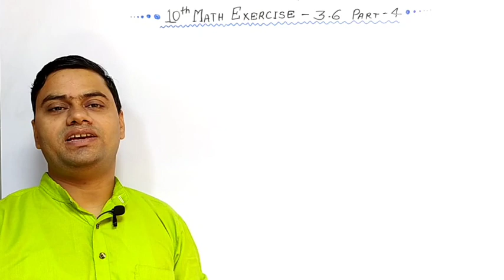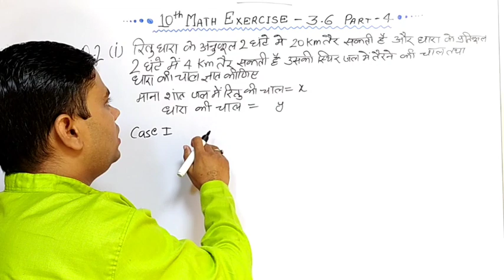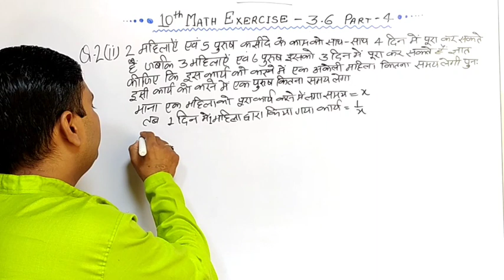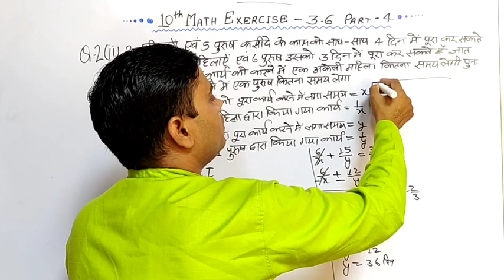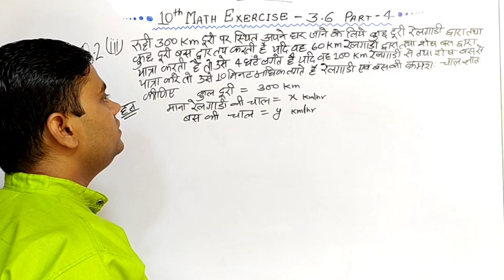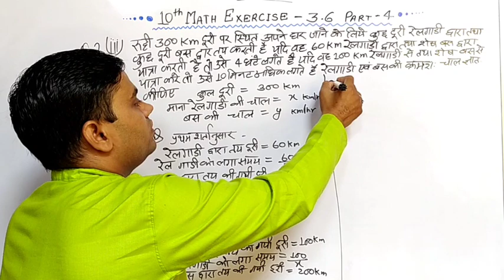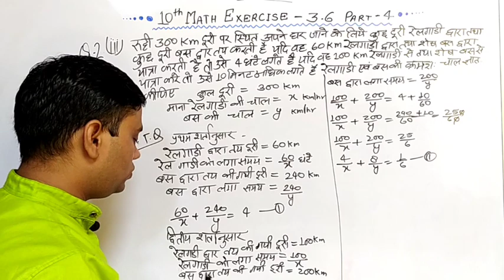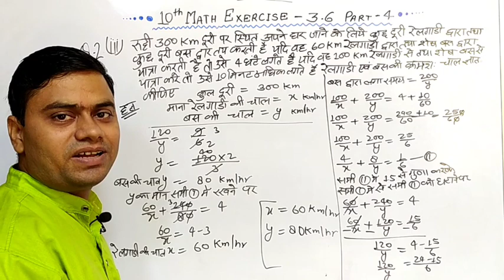10th Math | Exercise 3.6 | Part - 4 | Linear equation in two variables |दो चर वाले रैखिक समी• युग्म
10th Math | Exercise 3.6  | Part - 4 | Linear equation in two variables |दो चर वाले रैखिक समी• युग्म

10th Math | दो चर वाले रैखिक समीकरण युग्म | Exercise - 3.6 | Part - 4 | 10th NCERT Math

Exercise - 3.6 (Part - 4) दो चर वाले रैखिक समी. युग्म  Do char wale raikhik samikaran yugm 10th Math NCERT

दो चर वाले रैखिक समीकरण युग्म (Pair of linear equations in two variables) Exercise-3.6 Part -4 (10th Math)  | do char wale raikhik samikaran yugm

10th maths chapter 3,
10th maths, NCERT
10th maths 3.6
10th maths assignment
10th maths 3.6 part - 4
10th maths chapter 3, 10th maths exercise 3.6, 10th maths 3.6, 10th maths chapter 3 exercise 3.6

In this video Exercise 3.6 Part -4 is explained in easy way

is video me दो चर वाले रैखिक समीकरण युग्म (Pair of linear equations in two variables) wale question ko bahut hi aasani se samjaya gaya h

substitution method
pratisthapan vidhi dwara rekhik samikaran
samikaran yugm ki pratisthapan vidhi
substitution method for pair of linear equation in two variables
10th class math
exercise 3.6 10th math Part - 4
10th math 3.6 in hindi
10th class math  Exercise -3.6 Part -4
10th math 3.6 Part -4
do char wale rekhik Samikaran yugm
high school math 3.6
10th math chapter 3
दो चर वाले रैखिक समीकरण
रैखिक समीकरण
math by Om education center
math by Rakesh sir
cross multiplication method
question based on equation

😍Thanks😍